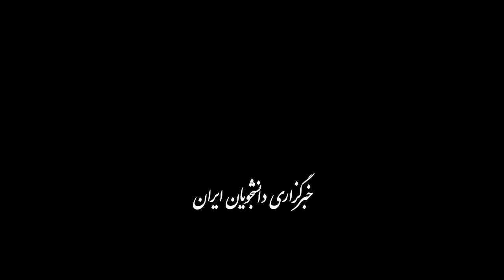خاطره‌بازی اردشیر لارودی و جهانگیر کوثری (قسمت دوم و پایانی)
به مناسبت روز خبرنگار، جهانگیر کوثری به دعوت ایسنا با اردشیر لارودی به گفت‌وگو نشست تا یک گپ دوستانه ویژه درباره ورزش و رسانه‌های ورزشی ایران رقم بخورد.

نام اردشیر لارودی در تاریخ فوتبال و رسانه ایران انکار نشدنی است؛ چهره‌ای که با عشق به فوتبال وارد ورزش شد، در تیمهای ساسان و راه‌آهن، بازیکنان زیادی را به فوتبال ایران معرفی کرد، بعد مدتی وارد ورزش کشتی شد و در عین حال از سال ۱۳۴۵ و در ۲۳ سالگی کار روزنامه نگاری را از کیهان ورزشی شروع کرد.

لارودی پس از انقلاب، روزنامه‌های ابرار ورزشی و جهان فوتبال را راه‌اندازی کرد و در نشریات متعدد دیگری نیز سردبیری کرد و قلم زد. او شاگردان زیادی در عرصه فوتبال و رسانه تربیت کرد و بسیاری از بزرگان خبرنگاری ورزشی افتخار شاگردی او را داشته‌اند.

جهانگیر کوثری دیگر چهره شاخص و پیشکسوت عرصه فوتبال و رسانه به درخواست ایسنا پاسخ مثبت داد تا به مناسبت روز خبرنگار یک گفت‌وگوی ویژه با حضور لارودی و کوثری شکل گیرد و برگی از خاطرات ورزش و رسانه ایران ورق بخورد.

جهانگیر کوثری در تیم جوانان و بزرگسالان راه‌آهن شاگرد لارودی بود که پس از آن به تیم تاج سابق یا همان استقلال کنونی پیوست. کوثری علاوه بر سابقه درخشان در ورزش، در عرصه رسانه، گزارشگری و سینما نیز فردی شناخته شده است. او که خانواده‌ای کاملا سینمایی دارد (همسر رخشان بنی‌اعتماد و پدر باران کوثری)، کارگردانی و مدیریت تولید فیلم‌های متعددی را برعهده داشته است.

هر چند استاد لارودی در سن ۸۰ سالگی با برخی مشکلات جسمانی دست و پنجه نرم می‌کند اما با ذهنی دقیق و قدرتمند، گذشته را بازگو کرد و به مرور خاطرات ۶۰ سال قبل پرداخت.